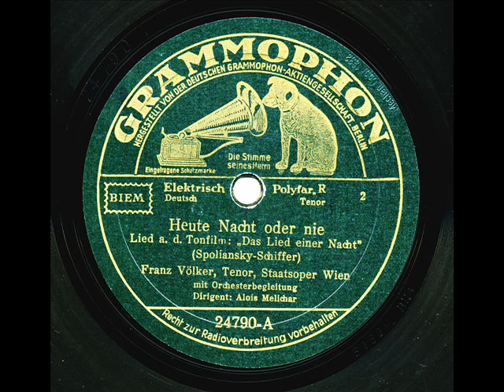Heute Nacht oder nie (Franz Völker) 1932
GRAMMOPHON 24790-A, Matr. 3189 1/2 BH I.
"Heute Nacht oder nie" - Lied aus dem Tonfilm: "Das Lied einer Nacht" (Spoliansky-Schiffer).
Franz Völker, Tenor, Staatsoper Wien mit Orchesterbegleitung.
Dirigent: Alois Melichar